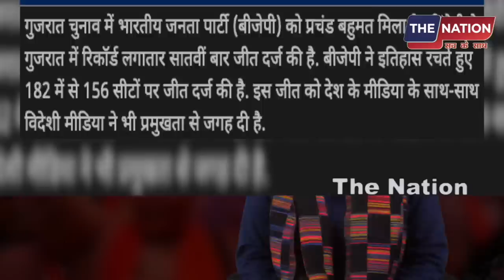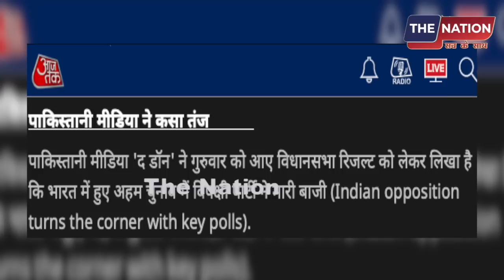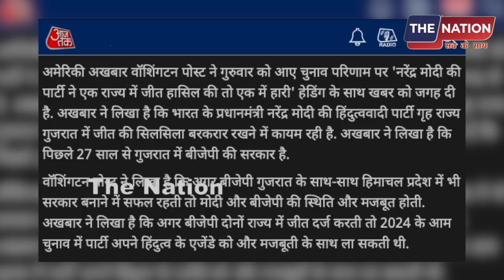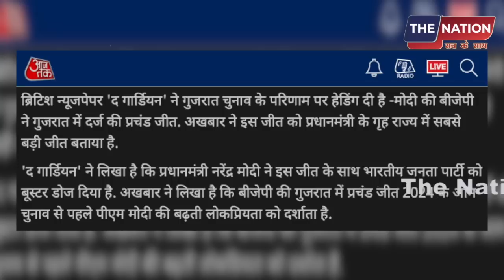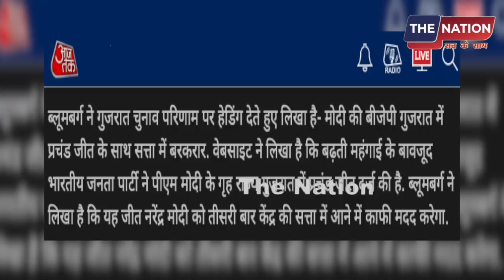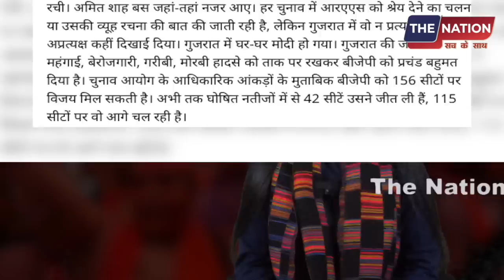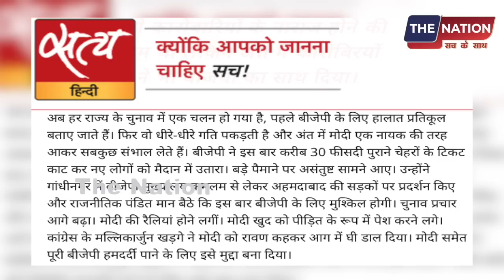मोदी के गुजरात जीतने पर कतर-तुर्की समेत मुस्लिम देशों की मीडिया ने मोदी को क्या बोला ?PM Modi | LIVE